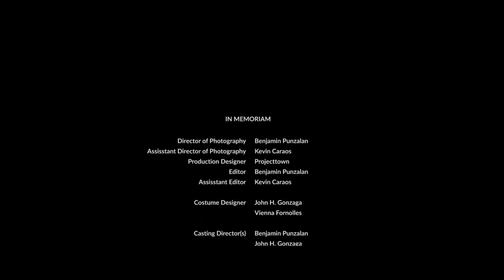In Memoriam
↡READ MORE BELOW (For a special thank you)↡

'In Memoriam' takes place at a sensitive time in a couple's relationship. Lost, confused and disarrayed, they reflect on memories that recall moments where life was at it's infinite peak - from its gloomy downfalls to the present day where life stands still.

We feel very blessed to have worked with such an amazing cast and crew for this project. A big thank you to our actors, Kim Visconti & Phillip Chum, for being so dedicated to both the rehearsals and the film itself. Without you guys, this would have not been possible. A gracious mention to our writer, John H. Gonzaga, for making such a beautifully written script that captures the best balance of what excitement and sorrow entails. Without you, our painting of In Memoriam would still be a blank canvas. A wonderful mention to Megabite Kebabs & Pizza located in St Marys. Thank you for letting us use your store to film the cafe scenes. Your words of support and your humble customer service meant the world.

Lastly to our families, friends and fans from around Sydney to the other side of the world. We are honoured and blessed to share this film with you.